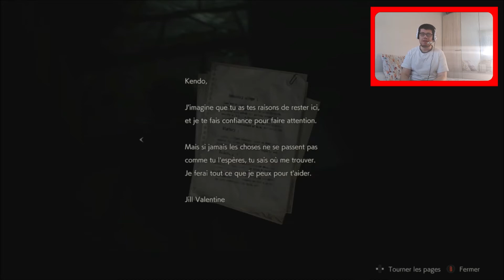GODZILLA ?!? 😨 #13 RESIDENT EVIL 2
Retour des let's play sur ma chaîne, et un retour horrifique pour ce début d'année. 1 an après sa sortie (le 25 janvier 2019) et plus de 20 ans après avoir joué à la version originale sur PS1, je vous retrouve sur le remake du jeu Resident Evil 2 et sur Xbox One pour le 1er let's play de 2020.

•► Matos d'enregistrement: HD PVR AverMedia Game Capture HD II (Xbox One / Nintendo Switch) - Open Broadcaster Software (logiciel PC)